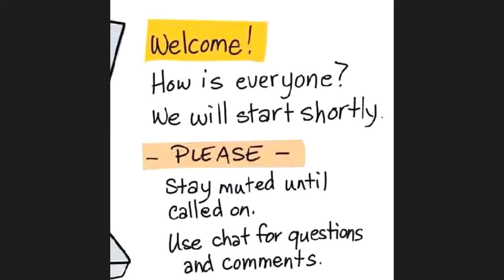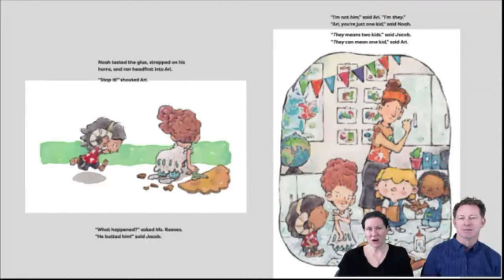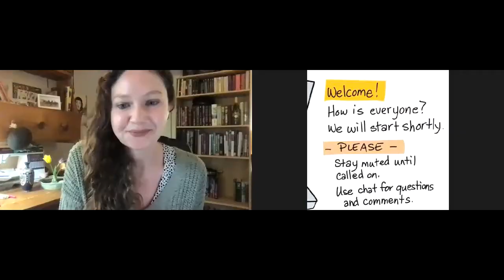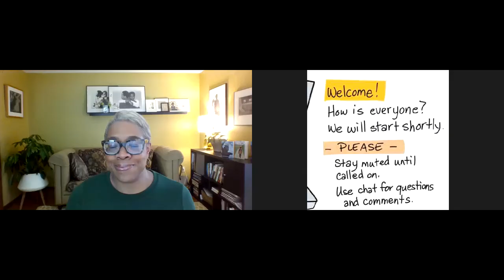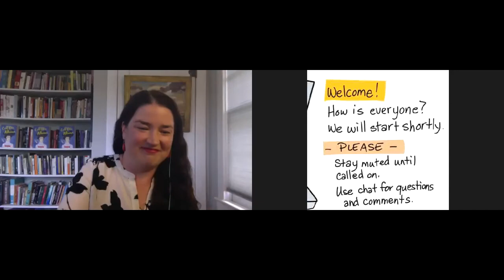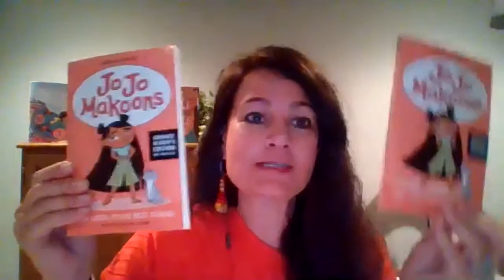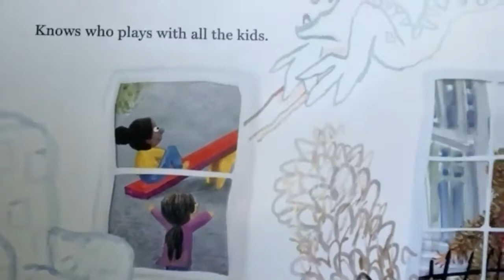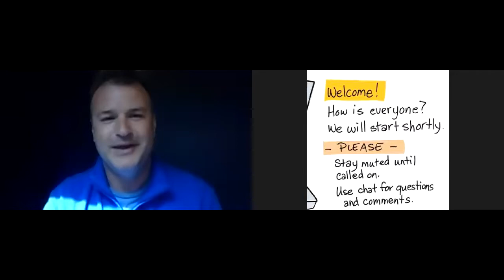Spring Forward: Morning Coffee with Authors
Featuring Janna L. Goodwin, Melissa Scholes Young, Ian and Sarah Hoffman, Willa C. Richards, Lesa Cline-Ransome, Colby Cedar Smith, Kashmira Sheth, Dawn Quigley, Brendan Wenzel, Nickolas Butler.